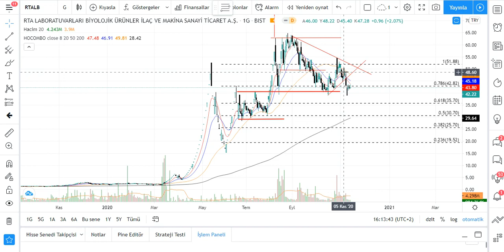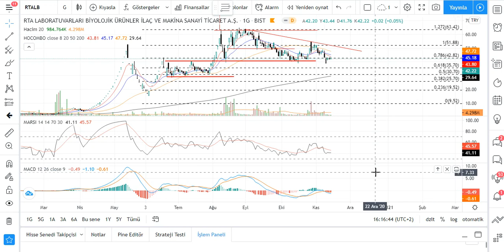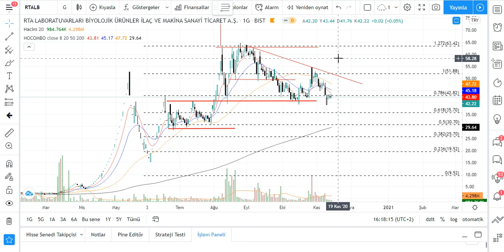RTALB Teknik Analiz RTA Hisse Yorumu 15 kasım 20